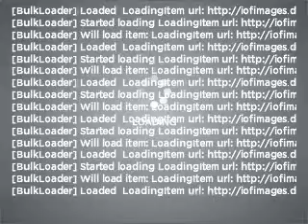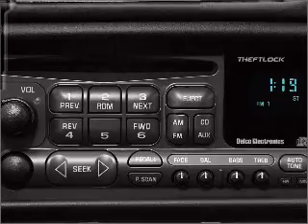2003 Chevrolet Corvette - BRIDGETON MO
Year: 2003
Make: Chevrolet
Model: Corvette
Trim: Z06
Engine: 5.7 liter 8 cylinder 16 valve
Transmission: 6-Speed Manual
Color: Silver
Mileage: 55456
Address:
11503 SAINT CHARLES ROCK RD